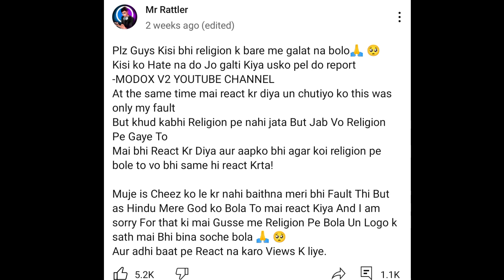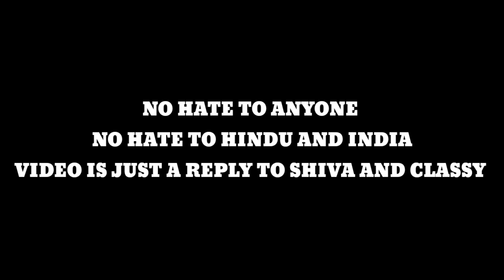Reply to @Gamermadhu397 and @classyfreefire 😡🔥 | Disrespect of Religion 💔 | AMMAR YT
AMMAR YT GO 1K ❤️

THUMBNAIL ART PAID WORK : 100 PKR.

PLZZ SHARE ❤

SUPPORT PAKISTANI YOUTUBERS 🇵🇰🇵🇰🇵🇰

IN GAME NAME : HL AMMAR

2nd id : LP ONEX

REGION AND COUNTRY : PAKISTAN 🇵🇰🇵🇰🇵🇰

DEVICE : INFINIX HOT 11 ( 4GB )

zalima x stereo hearts
Song:

free fire pakistan,pc players,nomi ff vs markhor,qari ff vs nomi ff,markhor rubby,free fire live giveaway,dj alok vs chrono,free fire,garena free fire,pakistan server,pakistan server vs india server,ajju bhai,nonstop gaming sanichar yt,white 444 interview,shotgun god,rog 5 free fire,pk gamer free fire,face reveal,ff,sanichar yt,garena,pak vs india free fire,two legends vs 4 criminal bundles,2 vs 4 free fire,markhor ff,tips,nomi ff vs mr abu,lag,fix,

BYE BYE 💕💕